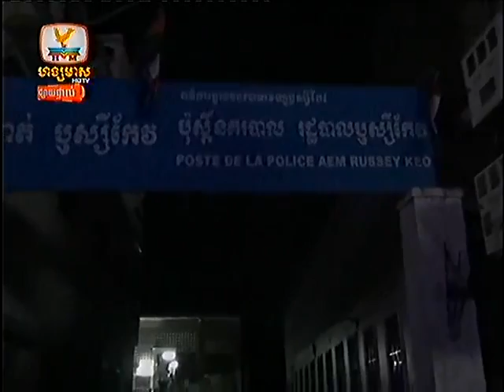Khmer news Hang Meas HDTV [Afternon news] on 19 August 2013 Part2